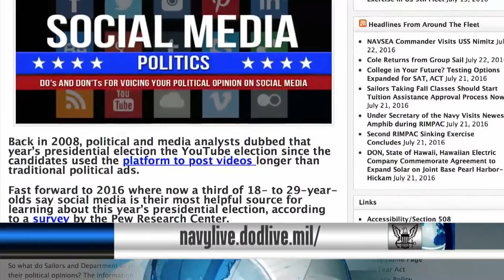Political Season Policies